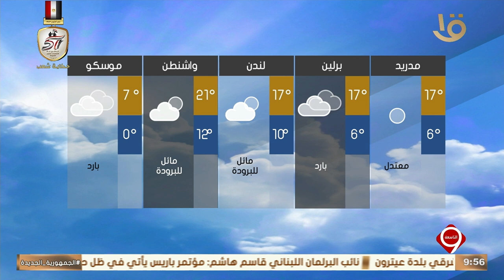أهم الاخبار السياسية والاقتصادية محليا وعالميا 24 -10-2024